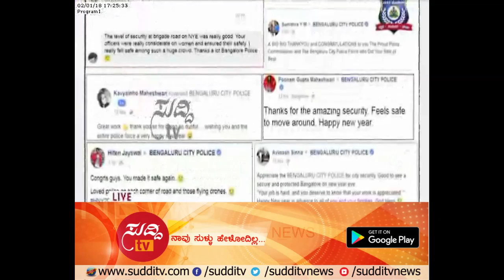Greetings For Bangalore Police, For Security Provided During New Year Celebration | ಸುದ್ದಿ ಟಿವಿ